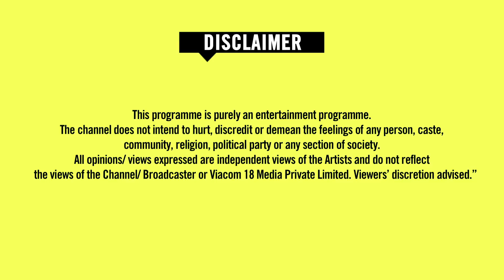MTV Pantaloons Style Superstars Season 2 - Episode 1